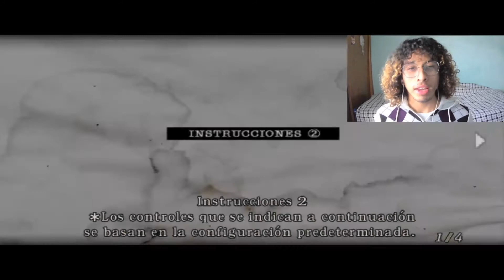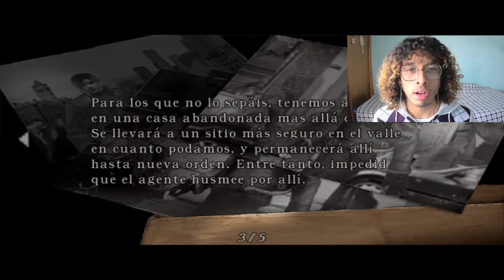Resident Evil 4 Cap. #2 | HEMOS LLEGADO A UNA PUEBLO MACABRO, ESTO NO VA DEL NADA BIEN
Hola Amigos De YouTube El Dia De Hoooooooy Vamos A Comenzar Con Una Nueva Serie Que Ya Tenia ¡¡¡Muchas Ganas!!! De Grabar Desde Hace Un Tiempo Y Pues Aquí Se Las Traigo Para Que Vivamos La Experiencia De Esta Gran Aventura De Terror, Acción Y También Horror, Este Juego Fue Uno De Los Que Marco Mi Vida Ya Que Es Uno De Mis Favoritos De La "Play Station 2" Y Decidí Traérselos A Ustedes, Por Cierto Muchas Gracias Por Ver El Video, Aquí Les Dejo Más Información De Mi Canal Y Mis Redes Sociales, Que Tengan Un Buen Día :D

Un Gran Saludito Para Las Siguientes Personitas :D
- Ava William
- Kristen
- lyen2ea
- Mauritish7
- Sandritx

▶ Mi XBOX
TheKillerXD4367